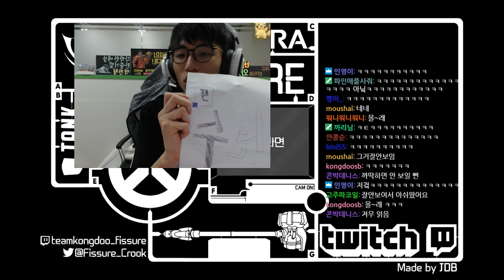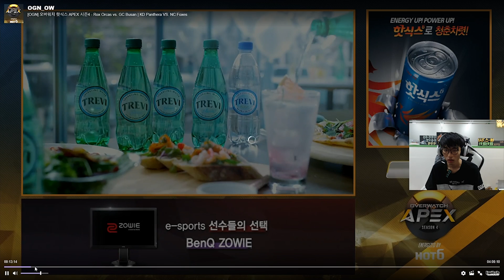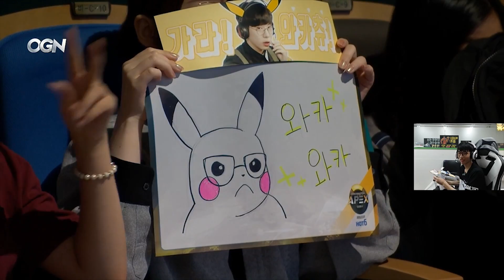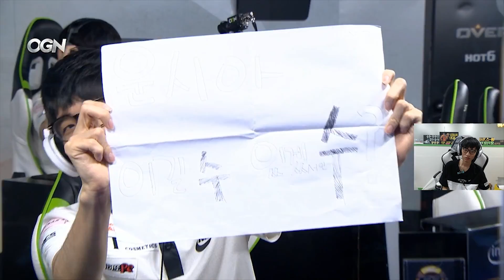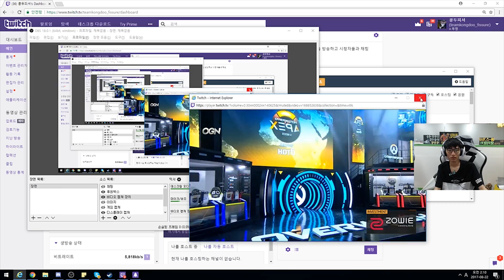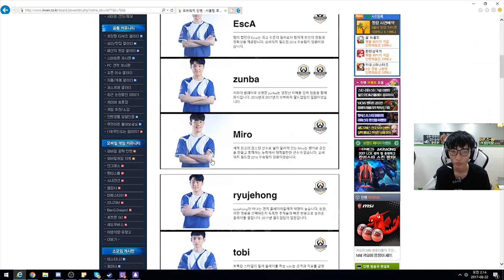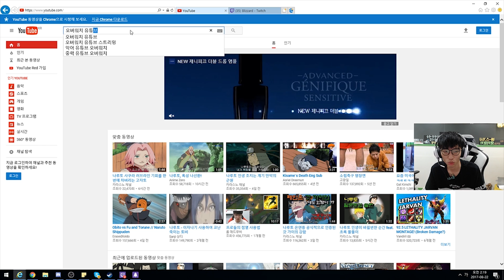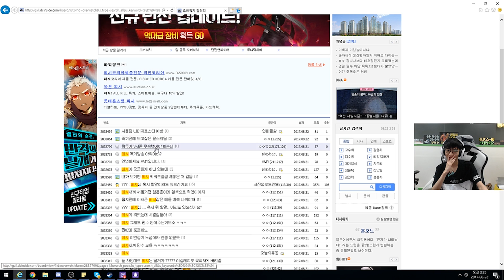170822 피셔 개인방송 Full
team KONGDOO is e-sports Pro Team of KONGDOO COMPANY.

KONGDOO MONSTER(LOL), KONGDOO PANTHERA(Overwatch), KONGDOO UNCIA(Overwatch), KONGDOO LEO(FIFA)

There are the names of the players whose VODs will be uploaded.